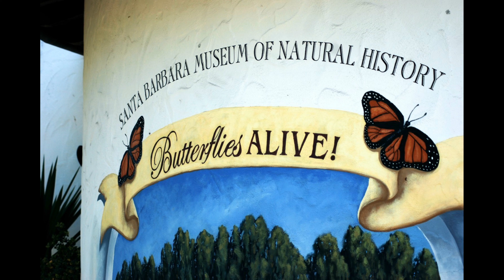2023 Butterflies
These are some of my favorite shots from recent visit to the Butterfly Pavilion at the Santa Barbara Museum of Natural History.